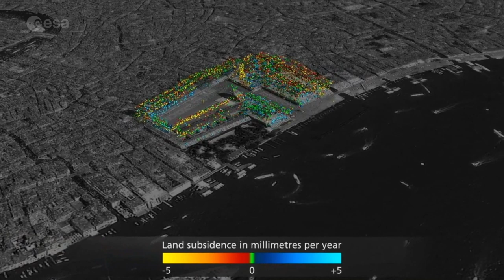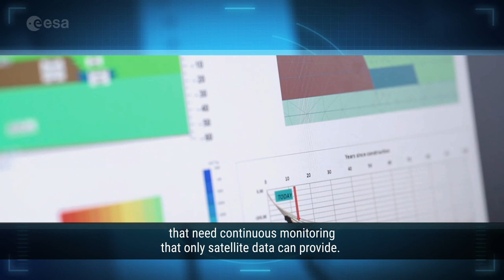Safety of infrastructure systems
Featuring how satellite data, such as those from the Copernicus Sentinel-1 and -2 missions, are being used to monitor infrastructure systems in urban areas. In particular, the data has been of benefit to the Italian Imodi project, which uses Sentinel data to monitor these essential services.